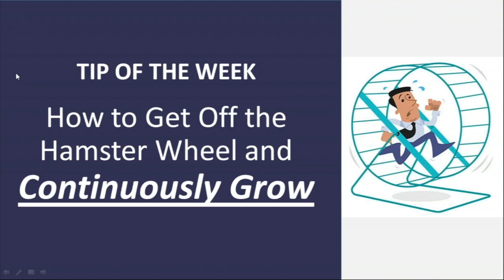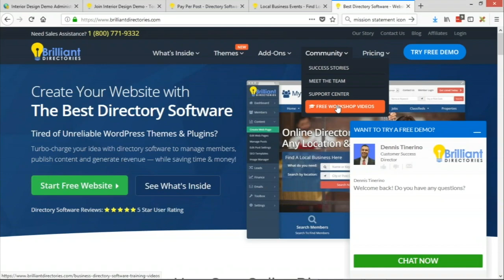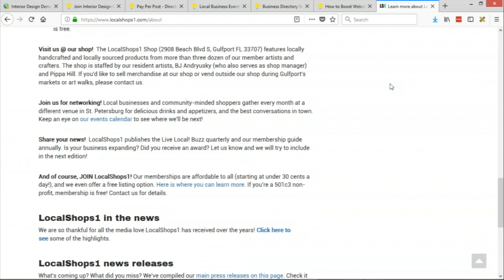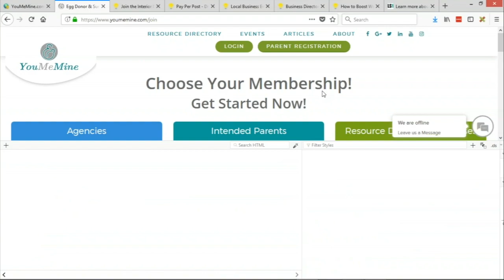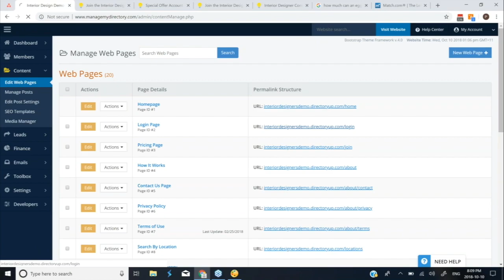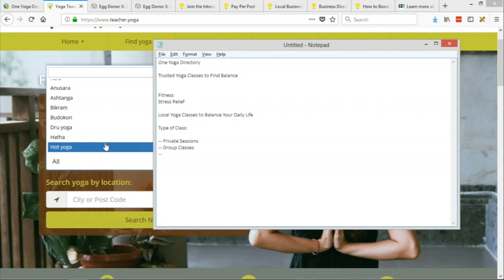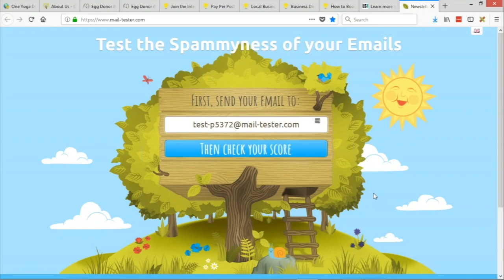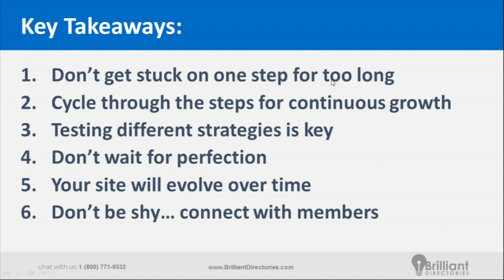How to Continuously Grow Your Online Membership Community 📌 Website Marketing (Master Class)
After finding success in launching your membership community, how do you continue to grow it?

We’ll give you all the best strategies that we’ve used and developed in this video– all of them are designed to keep your membership community strong and growing.
➡️ We’ll give you 5 proven pillars to grow your website, the mindset that happens before you start a business that most people forget, how to write copy that sells, and more.
Make sure that you’ve got all these points handled when running your community– watch the video to see all the insight!

How to Get Off the Hamster Wheel and Continuously Grow
✔️ 5 Proven Pillars to Grow your Website
✔️ Find a Need and Fill It
✔️ Write Copy That Sells
✔️ Design an Easy-to-Use Website
✔️ Drive Traffic to Your Website
✔️ Follow Up with Your Members

💬 What do you think is the most important part of continuously growing an online membership community?